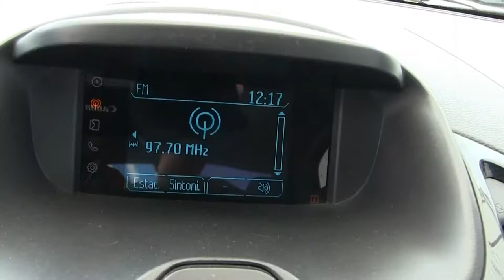Ford / Figo / 2016 - GA122104